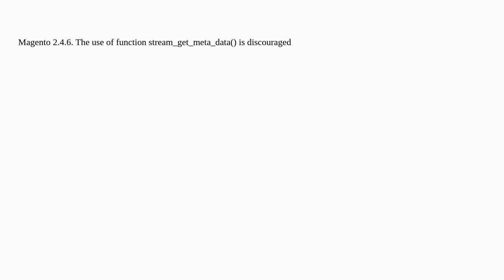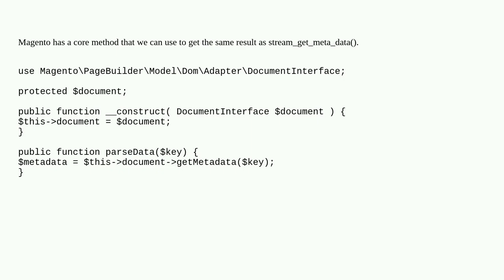Magento: Magento 2.4.6. The use of function stream_get_meta_data() is discouraged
Magento 2.4.6. The use of function stream_get_meta_data() is discouraged

A special thanks goes out to the community

  magento2.4.6 magento2